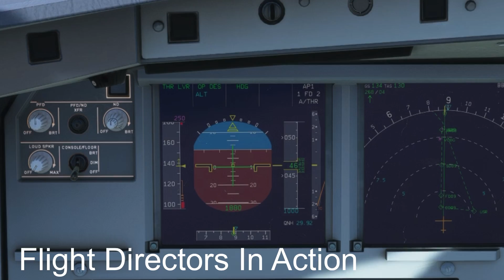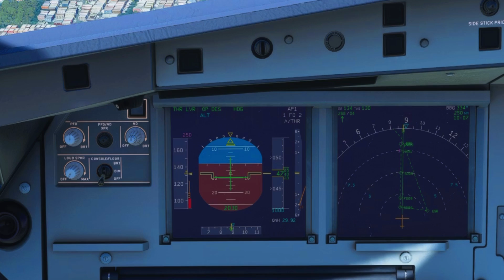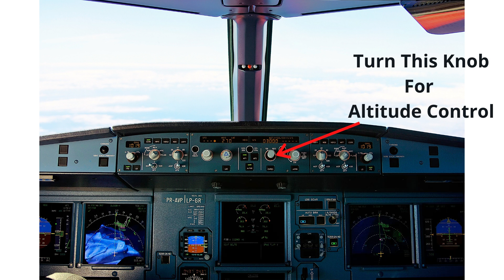How Turning The Wrong Knob Killed 92 People | Indian Airlines Flight 605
Panel Image: Joao Carlos Medau from Campinas, Brazil - Cockpit View PR-AVP A320-214 msn 4891 Uploaded by Dura-Ace
Wreck Images: The Bureau of Aircraft Accidents Archives

This is the story of Indian airlines flight 605. On the 14th of february 1990 an indian airlines A320 was making the trip from Bombay to bangalore india. This was the planes third flight of the day and it had 146 occupants onboard, they were flying the brand new A320. One of the most sophisticated planes in the sky, even today.The since the plane was brand new this plane had two captains on board. In the right hand seat was the captain in training, he was in the process of getting familiarized with the plane and the route, the captain in training was very experienced but he only had 68 hours on the a320. In the left hand seat was the supervising captain, he had about 250 hours on the a320 and he had been to france to learn all the ins and outs of the a320. With two captains on board The plane took off from bombay at about 12 pm, it was delayed by about an hour. But once the plane was up in the air it was smooth sailing. The plane climbed to 33000 feet. As the plane settled into its cruise the pilots got in touch with bangalore center. They had to let the controllers know about their estimated arrival time at bangalore and with the way things were looking the pilots estimated to enter the madras Flight information region by 12:36 pm and to reach bangalore by 1:04 pm. They also talked about the weather at bangalore, there were clouds at 2000 feet over the airport and winds were at 5 knots and 10 kilometers of visibility, pretty good weather. By 12:44 pm they were getting quite close and the pilots requested permission to descend. Air traffic control cleared them down to 11,000 feet as they got closer to the airport.As the plane descended the pilots turned their attention the approach that they'd be flying today. They planned to use a VOR DME approach to land on runway 09. This approach required them to descend from 6000 feet at 11 miles from the airport and to descend from 4500 feet at 7 miles from the airport. They werent allowed to go below 3280 feet without sighting the runway. It was 12:53 pm and bangalore ATC had the plane on radar, as the plane kept descending the pilots configured the plane for the landing. It was one pm and the plane was 7 miles away, flight 605 got transferred to the bangalore tower.

In the cockpit the final checks were being carried out. The captain in training asked the cabin crew to prepare for landing. If things went right They'd be on the ground in a few minutes. But the plane was a bit above the glide slope, it wasn't so high above the glide slope that it jeopardized the landing, but it's something that the pilots had to contend with during the final approach. To fix this the captain in training asked the other pilot to set the vertical speed to 1000 feet, he was essentially telling the autopilot to descend at 10000 feet per minute, this was a steeper descent than usual and so that would allow them to get back on the correct glide path. A bit later the captain in training calls for a descent rate of 700 feet per minute. They had now intercepted the correct glideslope, therefore they didnt need to descend as fast.

From the cabin this looked like any other landing, nothing made you think that anything was out of the ordinary. But in the cockpit the pilots knew that something was off, the plane was well below the glideslope. The automated radio altimeter kept calling out their altitude, 400, 300 200. Ideally when you hear these callouts you should be very close to the runway but the safety of bangalore's runway was still far away.

Flight 605 ran out of time, the plane touched down on a golf course near the airport. The first touchdown was soft enough that most passengers thought that they had landed on the runway but the second impact was much more severe, the plane impacted a 12 foot high embankment